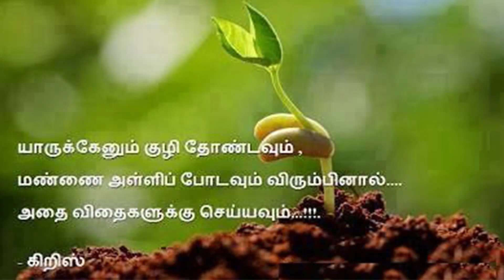ஸ்ரீ லட்சுமி குபேர கோயில் ரத்தினமங்கலம் வண்டலூர் | kuberar temple | part 2 rathinamangalam | chennai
In this video content having devotional news about kuberar temple. This temple is situated in vandalur near rathinamangalam village very special temple god of wealth. i already post a video about this lakshmi   kuberar temple this is part 2 video. those who need the kuberar poojai video please comment me in comment sectioni hope this video will help to know the temple easily..

Thanks & Regards
Chandra